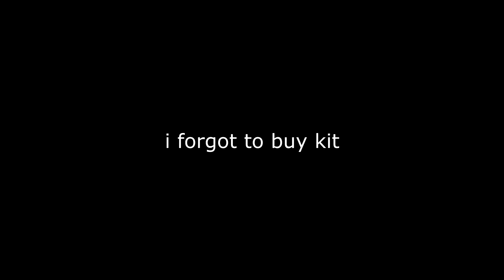What 5,000 Hours Of CSGO Looks Like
take notes